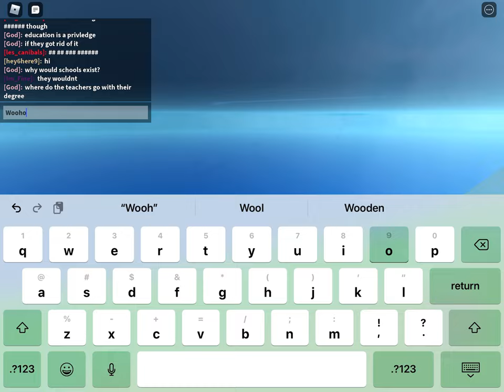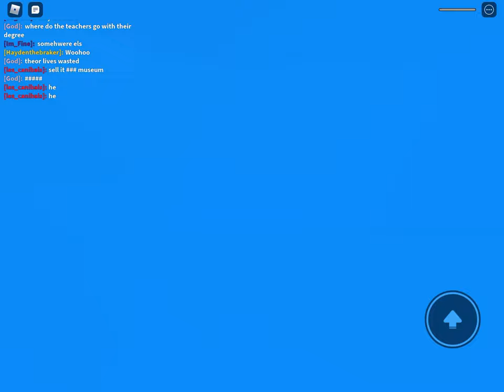Long Play Thing